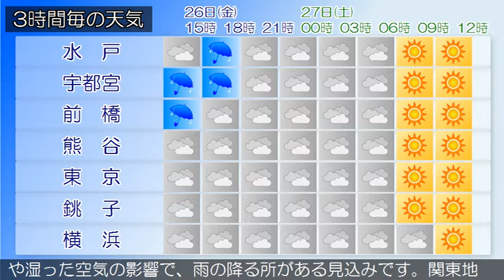2020/06/26 関東地方の天気予報 昼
東京地方、伊豆諸島では強風や高波に、東京地方では竜巻など
の激しい突風や急な強い雨、落雷に、伊豆諸島では濃霧による
視程障害に注意してください。日本海に低気圧があって、低気
圧からのびる前線が西日本にのびています。また、関東甲信地
方は、気圧の谷となっています。東京地方は、曇りとなってい
ます。２６日は、日本海の低気圧からのびる前線が、関東甲信
地方を通過する見込みです。このため、曇りで昼過ぎから夜の
はじめ頃まで雨や雷雨となる所があるでしょう。東京都では高
温が予想されるため、熱中症などの健康管理に注意してくださ
い。２７日は、前線は伊豆諸島まで南下し、活動が弱まる見込
みです。このため、曇り時々晴れとなる見込みです。
関東甲信地方は、曇りで、雨の降っている所があります。２６
日は、日本海の低気圧からのびる前線が、関東甲信地方を通過
するため、曇りや雨で、雷を伴い激しく降る所があるでしょう
。２７日は、前線は伊豆諸島まで南下し、活動が弱まる見込み
です。このため、曇りで、日中を中心に晴れますが、伊豆諸島
では午前中は雨の降る所があるでしょう。午後は、上空の寒気
や湿った空気の影響で、雨の降る所がある見込みです。関東地
方と伊豆諸島の海上では、２６日から２７日にかけて、うねり
を伴い波が高い見込みです。また、所々で霧が発生しています
。船舶は高波や視程障害に注意してください。